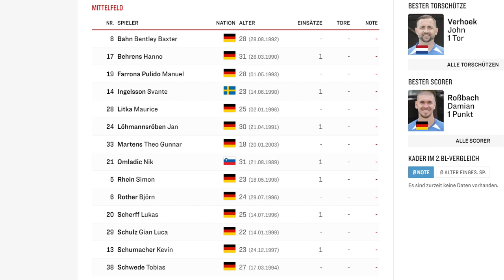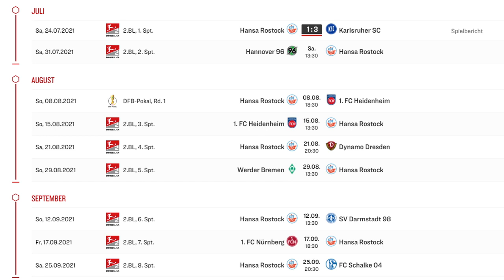🔴 PFLICHTSIEG? / Hannover96 - Hansa Rostock / Vorschau + Kaderanalyse